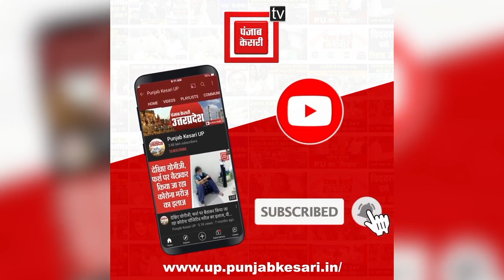'हमने अपनी मस्जिद खो दी, देखिए अब वहां क्या हो रहा', Ram temple उद्घाटन से पहले बोले Owaisi